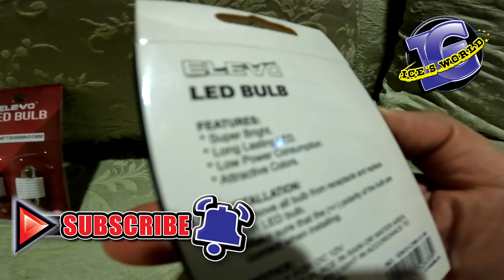Installing Interior LED bulb for Toyota Fortuner DIY V201